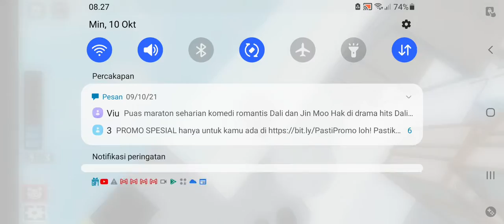piggy mode build concept(@snowy2171 )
credit  and suport @snowy2171